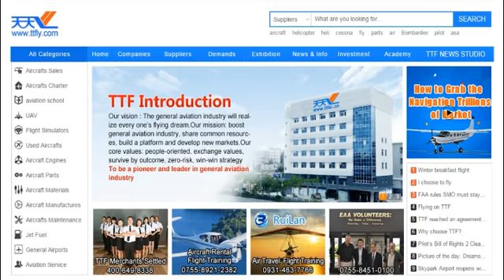Pioneer Team at Malta Airshow 2013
Based in the Province of Pordenone, the Pioneer Team was founded in 2005 and is led by Corrado Rusalen. Flying the Pioneer 330 aircraft, this 4-ship team are no strangers to the display circuit and this year alone, have seen them captivate audiences throughout Europe.
This video is about Pioneer Team at Malta Airshow 2013.